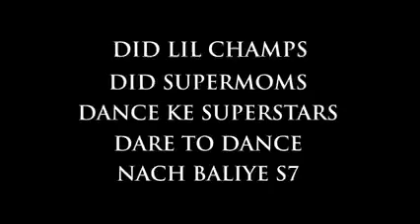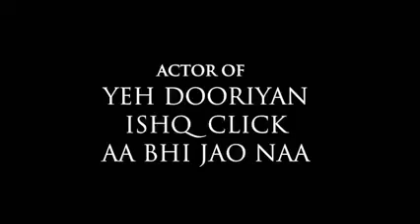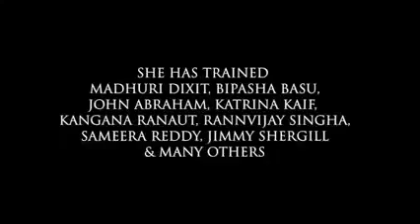MI DIGIWORLD subscribe line ke Coll kare 8264794589/ 9082762104.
जिन्हें भी डांसिंग एक्टिंग कुकिंगजीने भी डांसिंग एक्टिंग कुकिंग यह सभी अलग-अलग कोर्स से एक घर बैठे करना है तो यह वीडियो एक बार जरूरर देखें जितना हो सके उतना शेयर कीजिए👏🏻 coll kariye 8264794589/ 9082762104